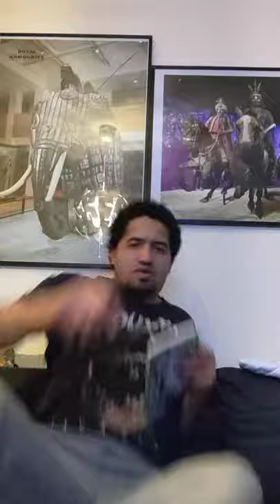My prdcson for seson 9 Smite new gods Heros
smet